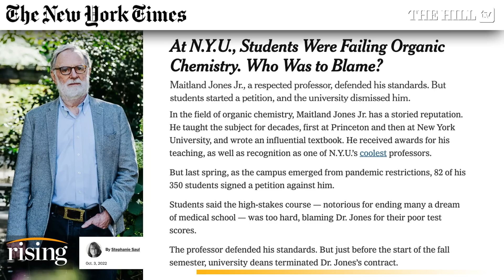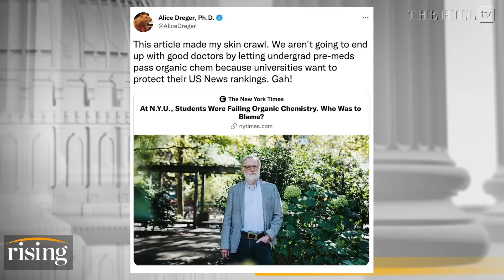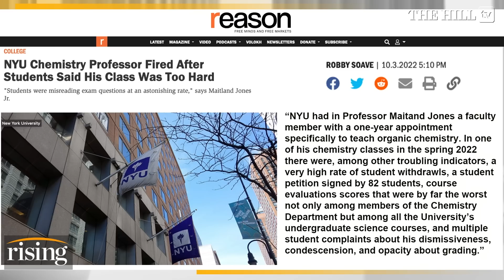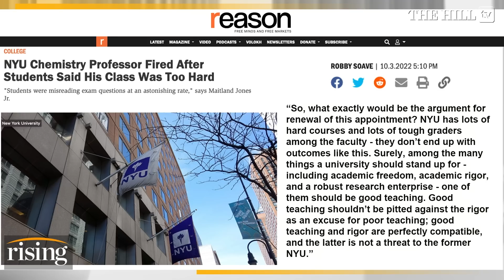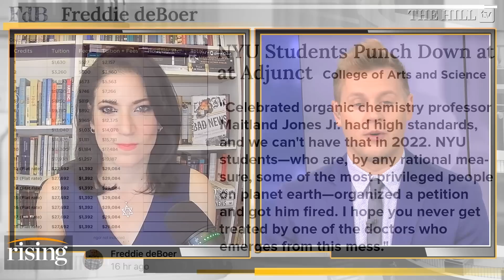Robby Soave: Famed NYU Chemistry Professor FIRED After Students WHINED Class Was Too Hard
Robby Soave criticizes the firing of an NYU chemistry professor after students complained that his organic chemistry class was too difficult.